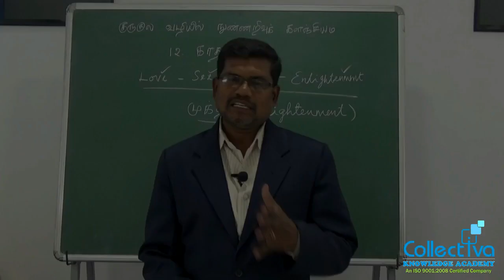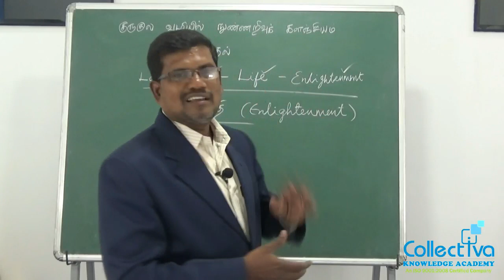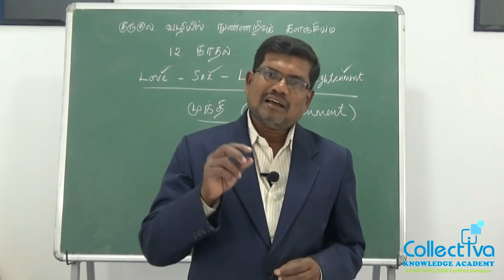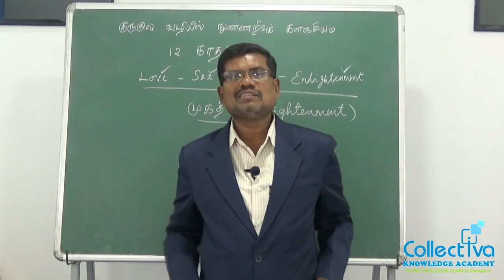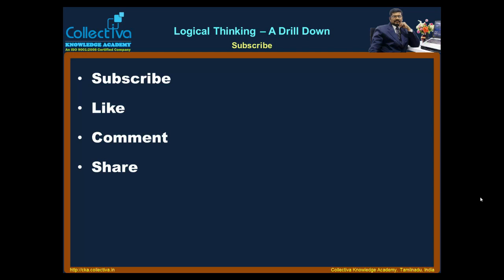#9 Enlightenment || காதல்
Enlightenment || காதல்